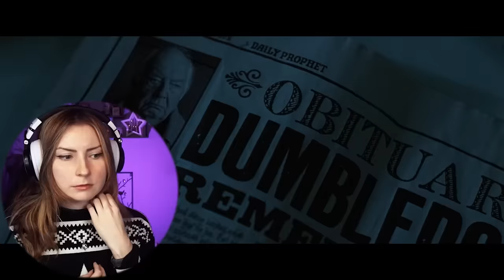THE BEGINNING OF THE END🥹 *Harry Potter and the Deathly Hallows - Part 1* Reaction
Anime Channel ►  @VKunime
Gaming Channel ►  @videogamekunia

Happy Potter and the Deathly Hallows Part I. Omg when I originally went to go watch it I didn't see a title between Half Blood Prince and Deathly Hallows and FREAKED OUT I thought I was jumping straight into the final movie and skipped one or something LOL but this movie really gave you this feeling of impending doom and the beginning of the end. I felt quite a bit tense nearing the end of the film and now that I'm going into the last Harry Potter movie. I'm very nervous. I hate ending sagas and I really grew to love Harry Potter and all its characters. It feels like you've watched them grow and grown alongside them (if only I watched it growing up, it would be a much more intense feeling I'm sure). But thank you for staying with me for all of this friends. I truly hope you've been enjoying, and have a wonderful rest of your days/evenings:)